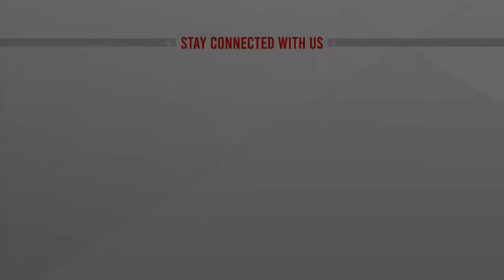বিভিন্ন গাছের বীজ দিয়ে তৈরি হচ্ছে মূল্যবান গহনা | ATN News